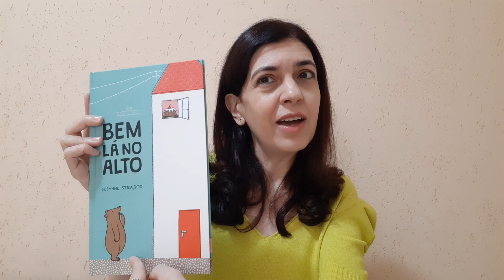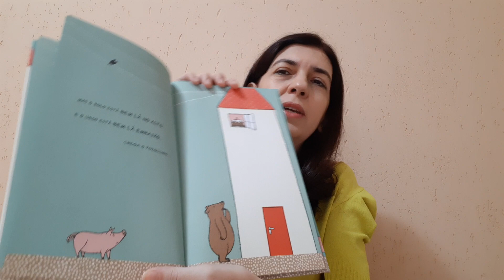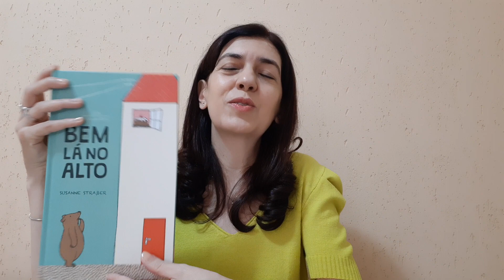Bem lá no alto - Resenha por Érika de Moraes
Aqui, compartilho um pouco do meu amor pela literatura infantil e meu carinho pelas crianças.
Resenha do livro “Bem lá no Alto”, de Susanne Straber, editado por Companhia das Letrinhas (2014, edição de 2022)

Resenha por Érika de Moraes - Jornalista e Professora Doutora em Linguística.